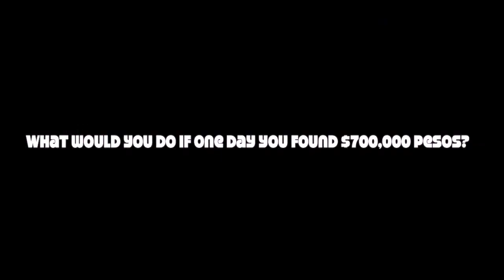Trailer TRANSACTION REACTION 2012